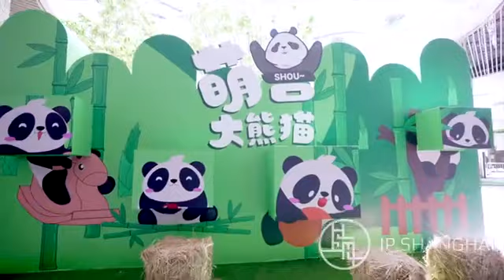【市井生活】“萌兽大熊猫”主题公益科普展 来源@IPShanghai